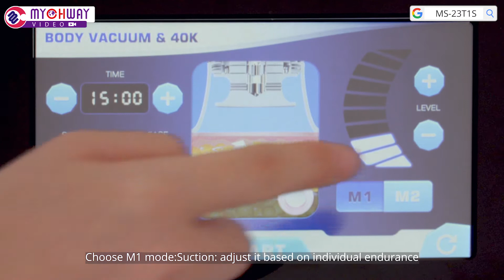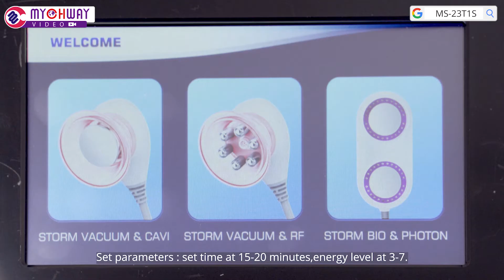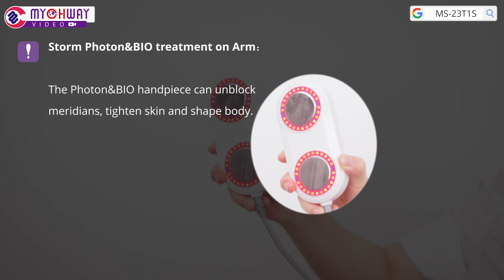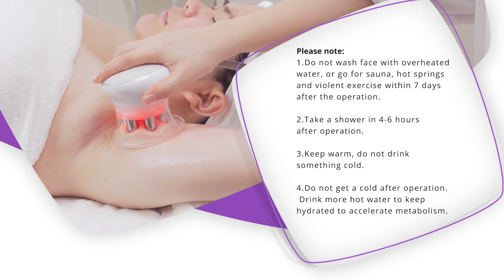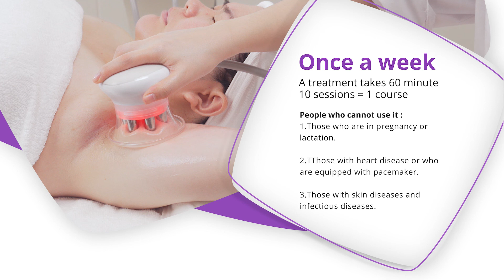How To Lose Arm Fat BY Cavitation 3.0 With LED Microcurrent Paddles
Hello ,Guys, it is a video and I will show you how to lose cellulite by Cavitation 3.0 With LED Microcurrent Paddles step by step.
Item that used in the video: Model: MS-23T1S.
Function:
✨1.Storm Vacuum & RF: 360 degree full touch, Lift and tighten the body skin, body detox
✨2.Storm Vacuum & Cavi: dissolve fat, explode fat quickly.
✨3.Storm Bio & Photon : remove fat, promote the rapid elimination of fat from the body
4 advantages of CaVstorm Cavitation 3.0:
🎉A, Two functions combined on one handle, saving treatment time, double power than normal cavitation.
🎉B, double and fast result.
🎉C, much longer span life handles
🎉D, Technology updated

About US

Our channel is about Radio Frequency Cavitation RF Machine. We cover lots of cool stuff such as How To, Beauty & Health and more.